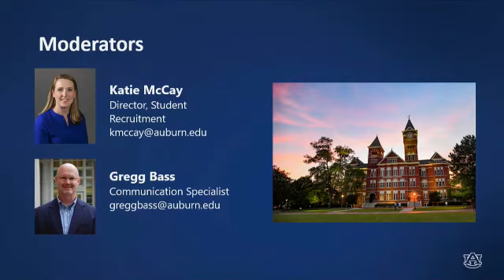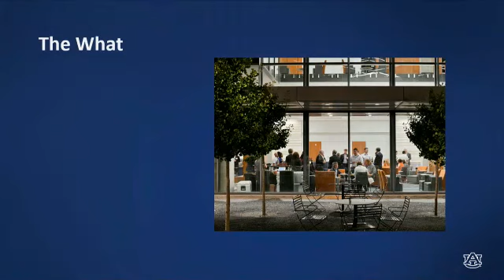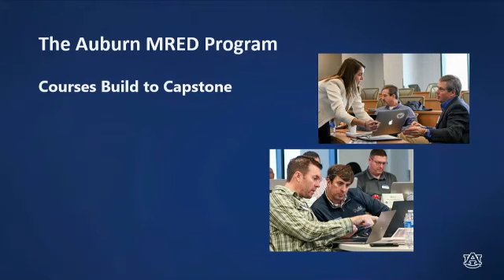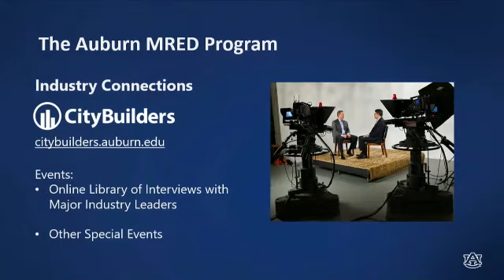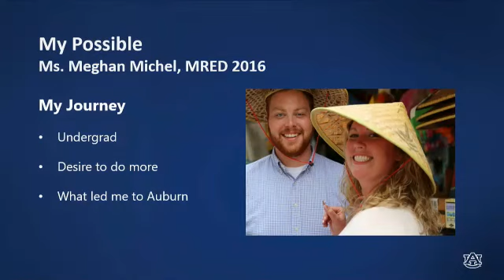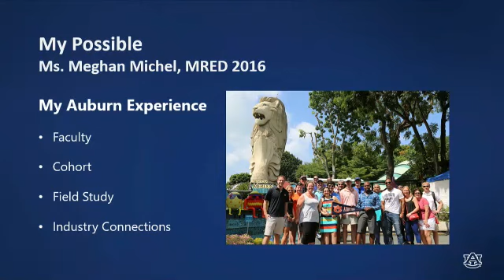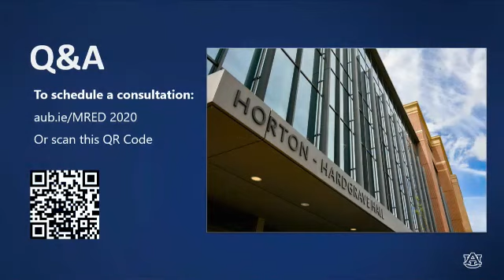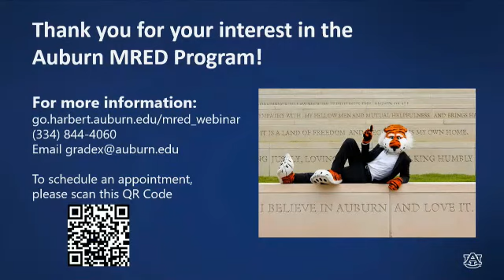Exploring the Auburn Master of Real Estate Development Program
Learn to create economically sustainable real estate developments while building a solid foundation in business with the Auburn Master of Real Estate Development program. This informational webinar, "Exploring the Auburn Master of Real Estate Development Program," gives you a program overview and features insights from a recent graduate.